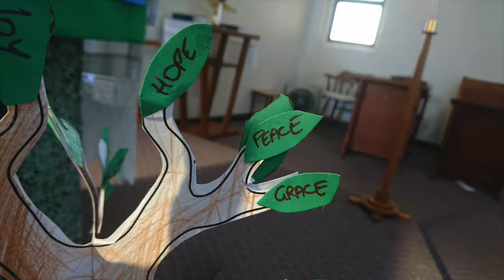We all have a vocation: Sermon 8 July 2018